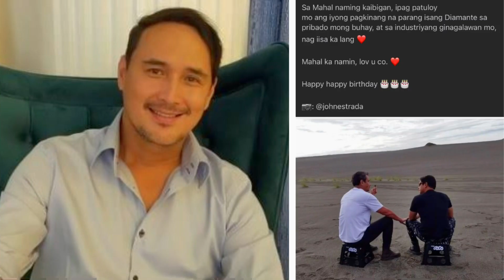BONGGANG GIFT NI JULIA PARA SA BIRTHDAY NI COCO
Bumuhos ang pagbati kay Coco Martin mula sa kanyang mga kasamahan sa ABS-CBN primetime series na FPJ’s Ang Probinsyano.

Sa kani-kanilang social media posts, nagpahayag ng pagmamahal at suporta ang mga artistang higit pa sa katrabaho ang turing kay Coco.